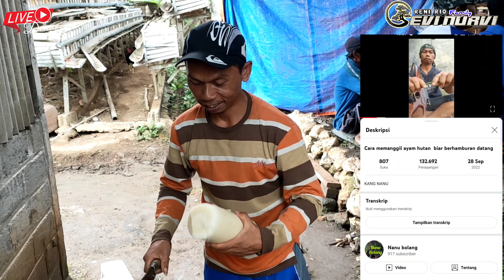Acara Rewang Bikin Jenang Tradisi Warga Pelosok Dusun Yang Penuh Kebersamaan (Becek'an Buwoh Blitar)